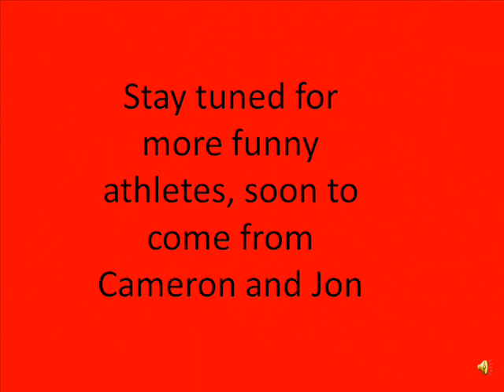Top 10 Funniest Cricketers.wmv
It's hard to look classy in mid-bowl but some of these guys are fashion disasters.